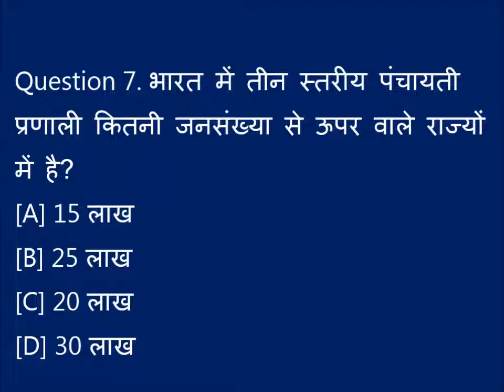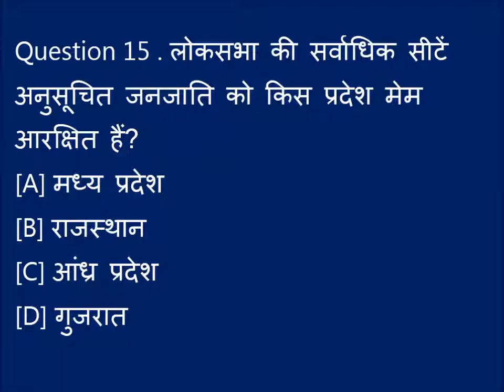POlity Test 1st for UPPSC RO/ARO NTPC SSC and ALL GOVT Exams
By : U.K. Verma